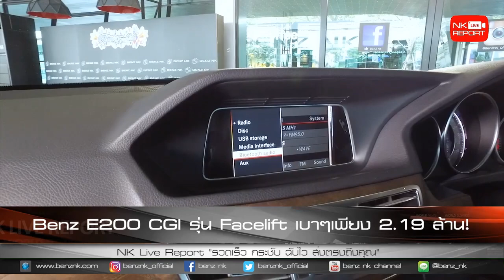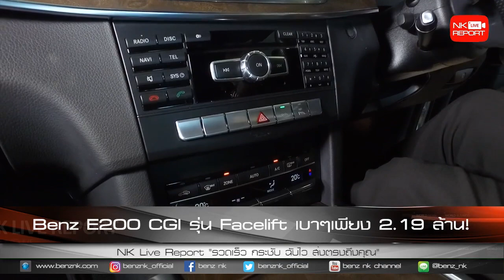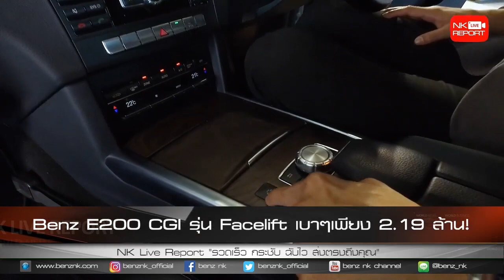รีวิวรถเบนซ์ | Benz E200 CGI [EP.62] 23/12/17 NK Live Report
NK Live Report 🎥 อัพเดทรถเข้าใหม่ประจำวันที่ 23/12/17
✅ Model: Benz E200 Facelift
✅ Option: ออก MBTH, Warranty ถึงปี 2018, Avantgarde, Audio20, Memory Package, LED Intelligent Light System, กล้องหลัง, แม็ก 17"